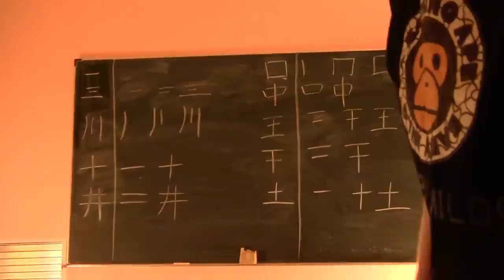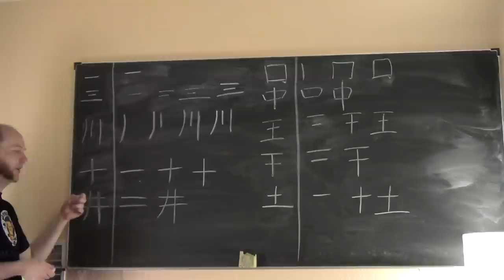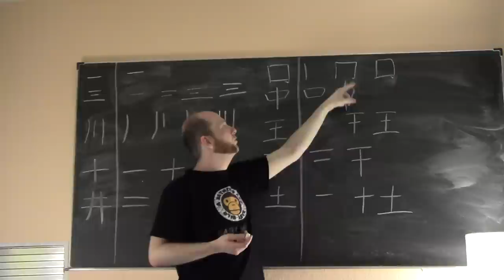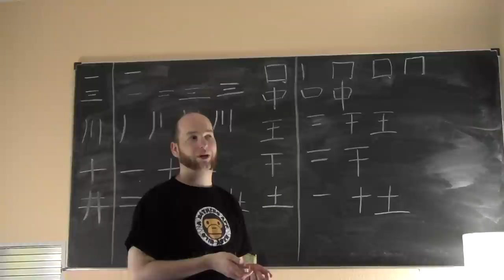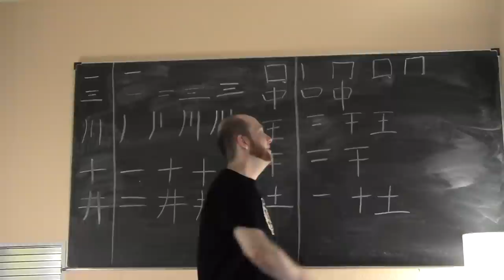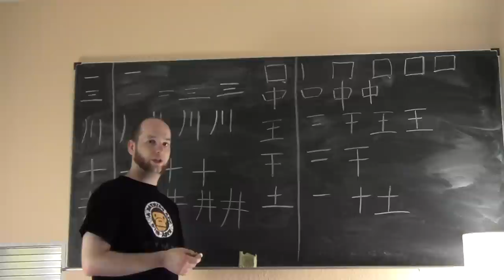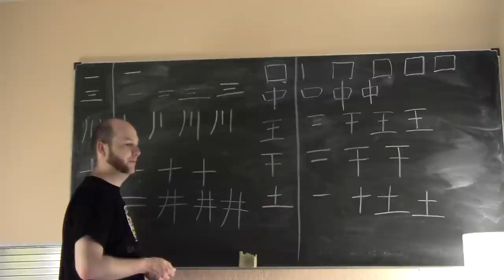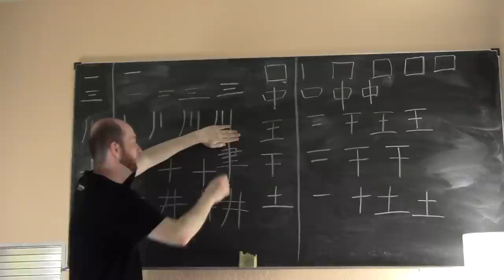(14) Basisschreibkurs "Chinesische Schriftzeichen" - Teil 1/5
Im ersten Teil des Basisschreibkurses geht es um die Reihenfolge der Striche innerhalb der Zeichen an sich, sowie zwei der grundlegendsten Striche: den senkrechten und den waagerechten Strich. Außerdem werden die Kreuzungsregeln zwischen diesen Strichen erklärt.